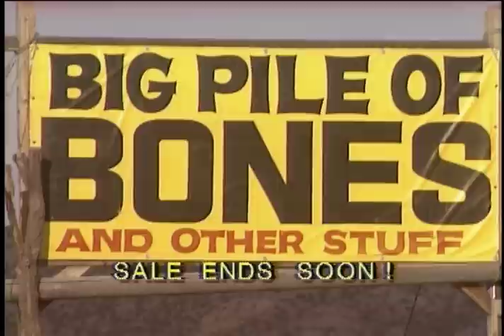BIG PILE OF BONES! - local spoof tv commercial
This was done in 1992 as a joke and an homage to all the bad local tv commercials of that era. We saw this place out in New Mexico and had to stop. Brian Hawkins came up with all the copy on the spot. This is a total ad lib. He wanted to play the part of an overly excited camera talent and does it so well. Also note the bad camera work (purposeful). Shots are shaky (in a bad way), each shot has a different white balance. Then there's the basic cameraman-shadow-in-the-shot at the end. Classic.

Also, it smelled really, really bad there. I threw up over by the horse head.

talent/editor: Brian Hawkins;
camera: Duane Conder;
location: somewhere in New Mexico;

Big Pile of Bones has since been torn down.